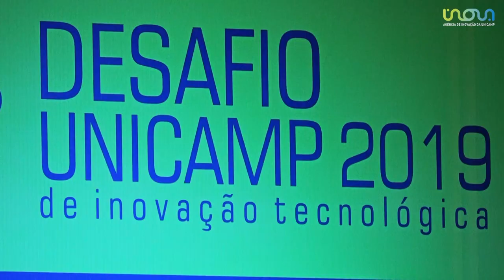RG - DESAFIO UNICAMP 2019